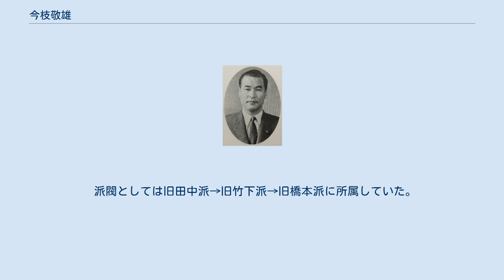今枝敬雄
今枝 敬雄（いまえだ のりお、1924年8月18日 - 2012年3月21日）は、日本の政治家。
元愛知県議会議員（4期）。
 1959年の愛知県議会議員選挙（名古屋市中区選挙区）に無所属で立候補するも落選。
1963年の県議選に自民党公認で立候補するも再び落選。
 1967年の県議選で初当選。
1979年4月、4期目の当選を果たす。
同年9月7日、衆議院が解散。
地盤を元秘書で後に愛知県議会議長を務めることになる加藤南に譲り、旧愛知1区より自民党公認で第35回総選挙に出馬したが落選した。
 1980年の第36回総選挙で初当選した。
旧愛知1区は以前から野党候補も強かった選挙区で、当初は民社党の春日一幸や日本共産党系の田中美智子らを前に苦戦していた。
そして、当選後も自民党内における公認争いや候補乱立により苦杯をなめることがあり、最後は河村たかし（のち名古屋市長）の台頭により議席の望みを断たれたといえる。
 2012年3月21日、肺炎のため死去。
87歳没。
 新憲法制定議員同盟に所属していた。
 派閥としては旧田中派→旧竹下派→旧橋本派に所属していた。